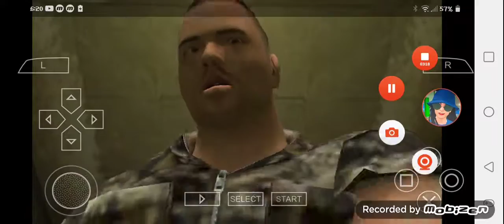Def Jam FFNY The Takeover - Bubba Sparxxx vs Pockets @ Foundation